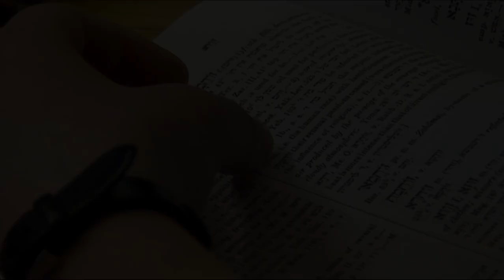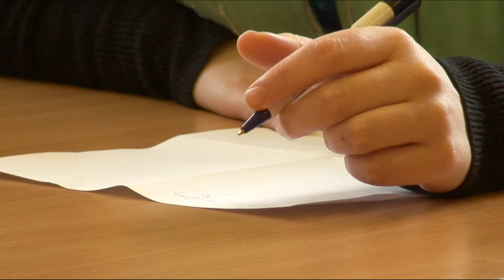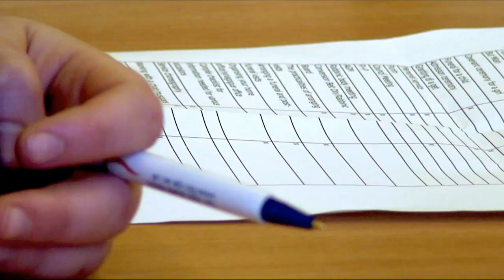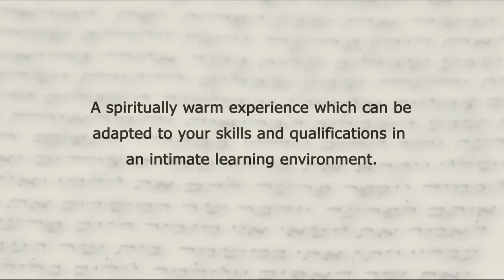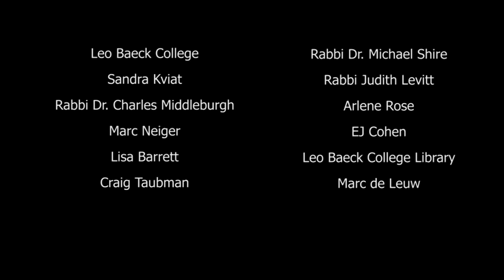Leo Baeck College - Sandra Kviat (Episode 5 of 5)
Profiling the work of Leo Baeck College alumni and student rabbis.

This episode follows Leo Baeck College student rabbi Sandra Kviat, as she participates in a Practical Rabbinics class and studies in the Leo Baeck College Library.

Leo Baeck College is Europe's premier centre for Progressive Jewish learning. For more information about the College's rabbinic programme please visit: